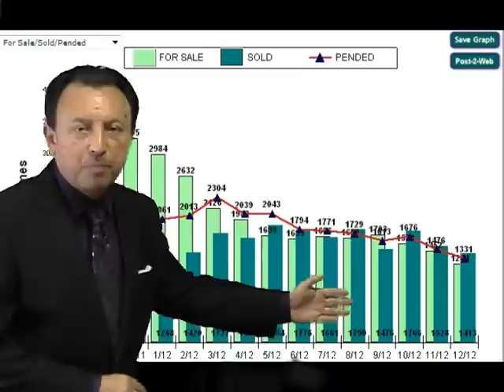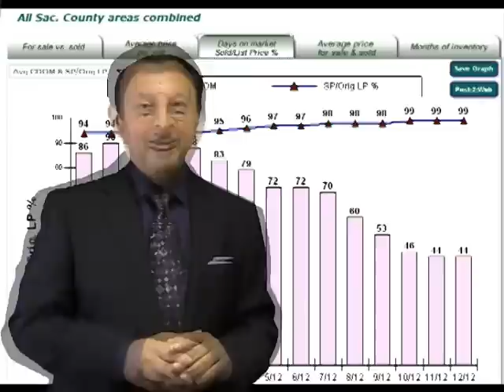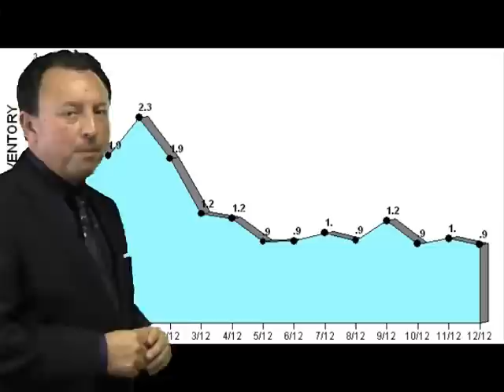Could 2013 be the BEST time to sell your Sacramento, CA home?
Real Estate Broker (00661096) David Jurewicz points to three trends that make it a "perfect storm" for Sacramento, CA home sellers in this video.  If you've been waiting to sell your home fast, for top dollar and still have great opportunity on the buying side, you need to watch this short explanation of what's going on in California's Capital City.